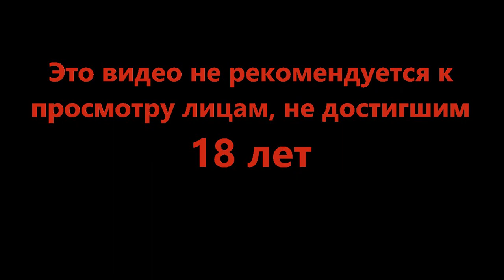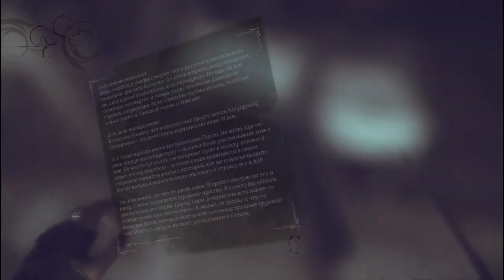По ту сторону времени - Dishonored 2 #16